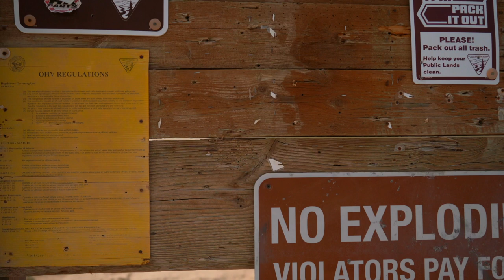The new Area 51 Dugway Utah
Is the new Area 51 in Utah? What is Dugway? Come along as we begin exploring this area of Utah. Will we find aliens? I hope so!